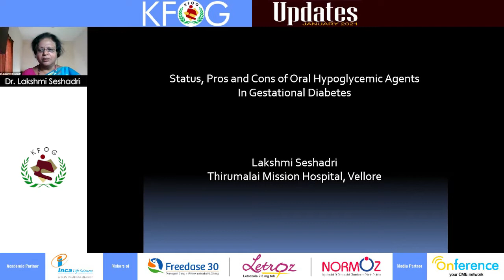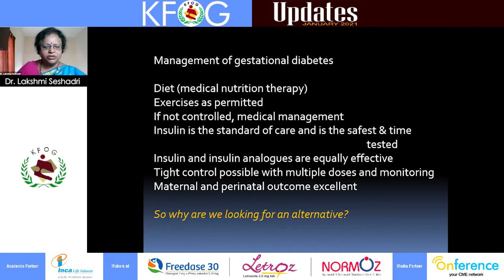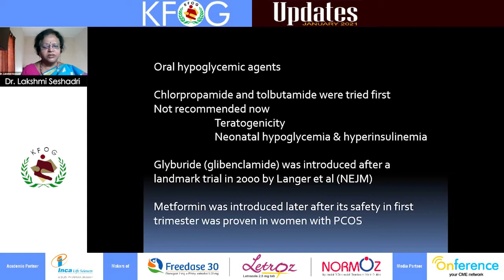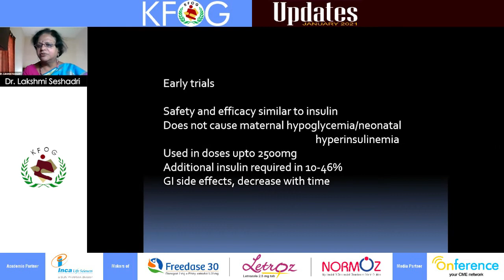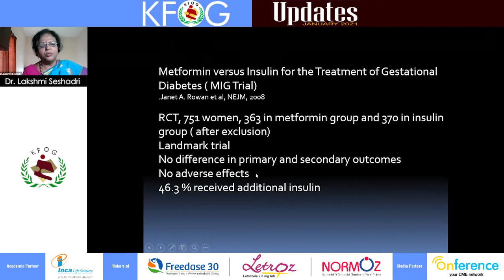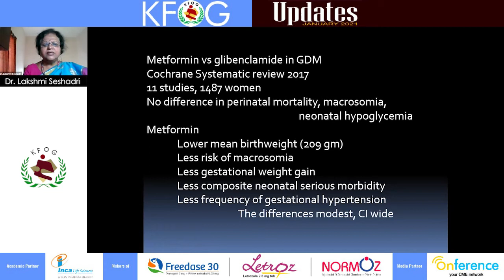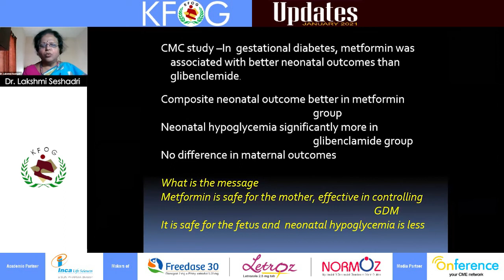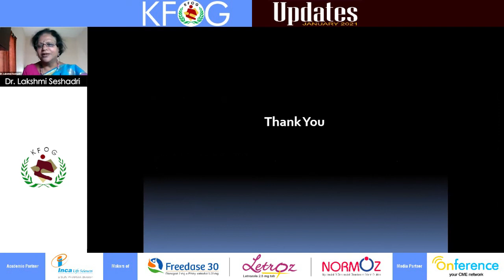ORAL HYPOGLYCEMICS IN PREGNANCY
DR LAKSHMI SESHADRI   KFOG UPDATES JAN 2021